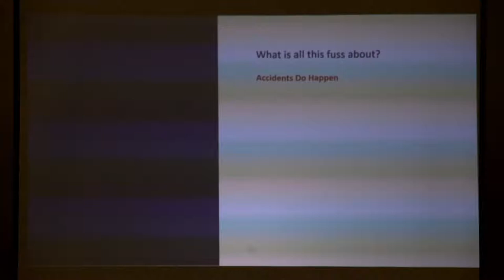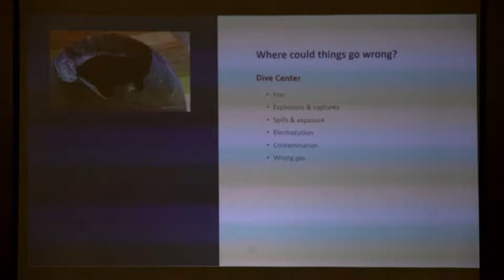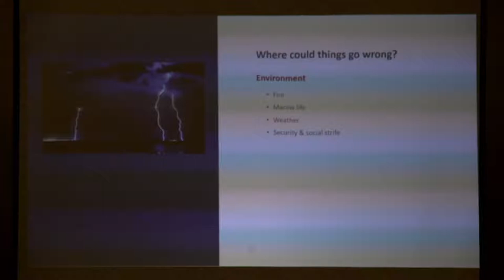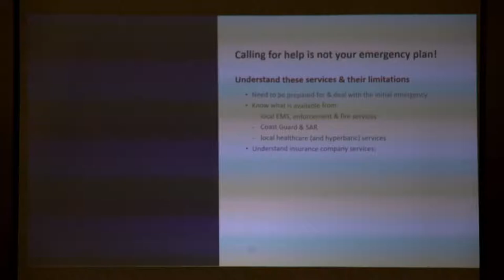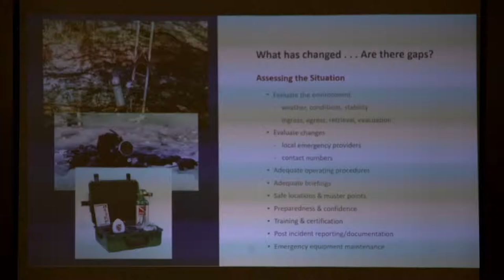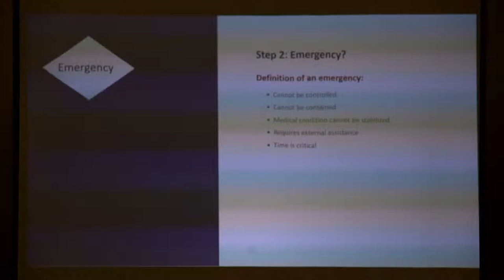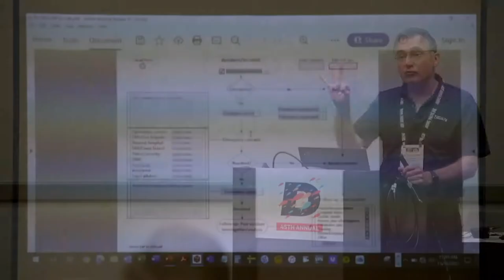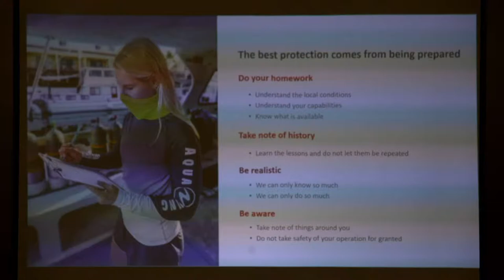Emergency Planning: Creating Emergency Action Plans for Your Dive Operation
Francois Burman, Pr.Eng., M.Sc
NOV 16  11AM PT
Accidents are an unfortunate reality in our industry, and the outcomes can be disastrous. Even when an accident is contained, the exposure to liability may loom large. Being prepared means knowing how to recognize potential emergencies, planning for them, and having the staff and equipment you need to manage them. Drafting your own realistic and achievable emergency action plans is key to all of this. In this talk we’ll cover how to compile emergency plans using a simple but effective tool DAN has created.